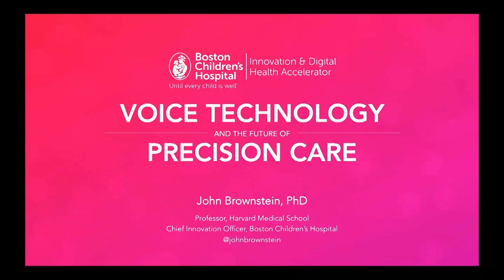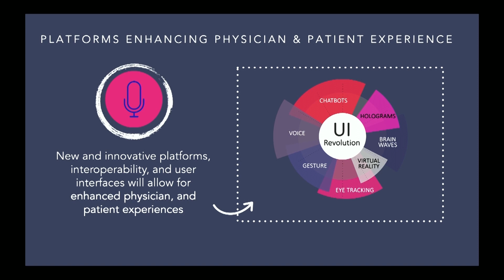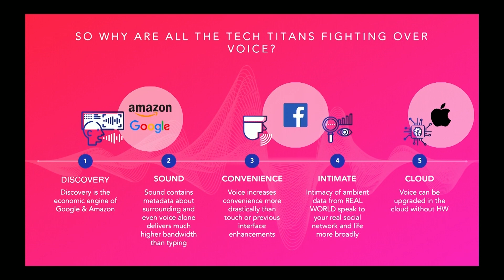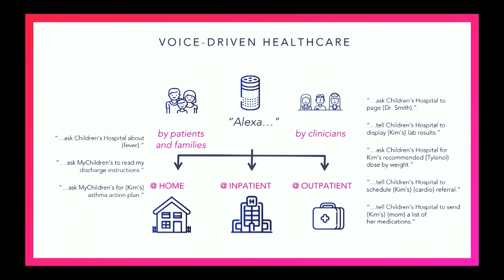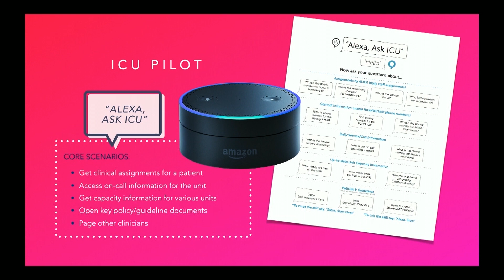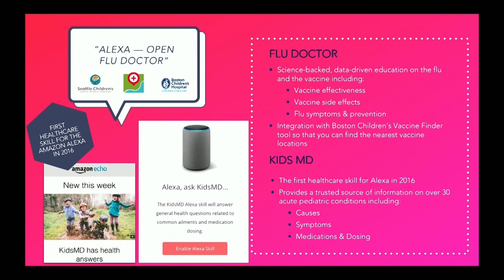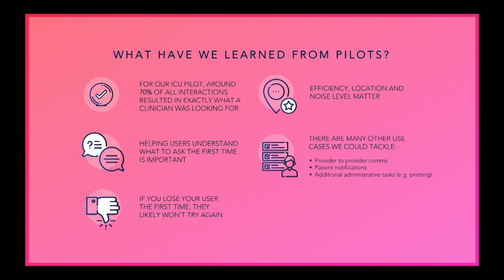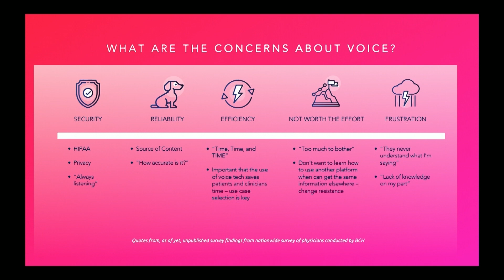Voice and the Future of Precision Care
For more information on other ways AWS can help your healthcare and life sciences organization, visit us or contact the team at: . We hope that you enjoyed hearing from industry leaders about how they are working to expedite therapy development, incorporate digital therapeutics at scale, and improve patient outcomes.

Boston Children’s Hospital is home to the world’s largest research enterprise based at a pediatric medical center, where its discoveries have benefited both children and adults since 1869. More than 1,100 scientists, including seven members of the National Academy of Sciences, 11 members of the Institute of Medicine and 10 members of the Howard Hughes Medical Institute comprise Boston Children’s research community.